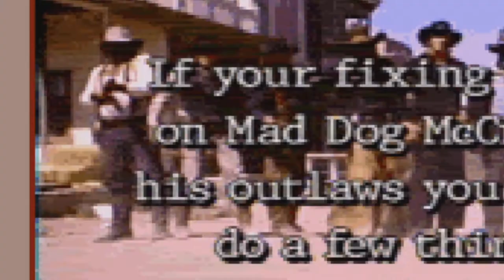Jib Plays Bad Games - Mad Dog McCree (And the Band of Cucks)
band of cucks